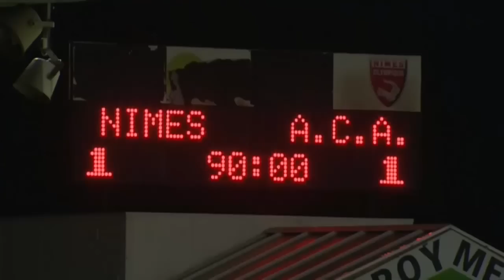Nîmes Olympique - AC Ajaccio (1-1) - Résumé - (NIMES - ACAJ) / 2014-15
Revivez les meilleurs moments de Nîmes Olympique - AC Ajaccio (1-1) en vidéo.

Stade des Costières - vendredi 15 mai 2015

Buteurs : Hugo VIDEMONT (41' - AC Ajaccio) / Toifilou MAOULIDA (74' - Nîmes Olympique)

Composition Nîmes Olympique : 1 - Mathieu MICHEL / 2 - Jérémy CORDOVAL / 6 - Jonathan PARPEIX / 7 - Mathieu ROBAIL / 8 - Toifilou MAOULIDA (c) / 12 - Romain ELIE / 13 - Panagiotis VLACHODIMOS / 21 - Riad NOURI / 22 - Kevin RENAUT / 25 - Anthony KOURA / 29 - Fabien BARRILLON

Composition AC Ajaccio : 2 - Laurent ABERGEL / 6 - Pape Abou CISSE / 8 - Gary COULIBALY / 13 - Fabrice BEGEORGI / 14 - Hugo VIDEMONT / 16 - Anthony SCRIBE / 17 - Benoit PEDRETTI / 18 - Johan CAVALLI (c) / 23 - Marvin DIOP / 33 - Hugo AINE / 35 - Pierre Antoine MELA